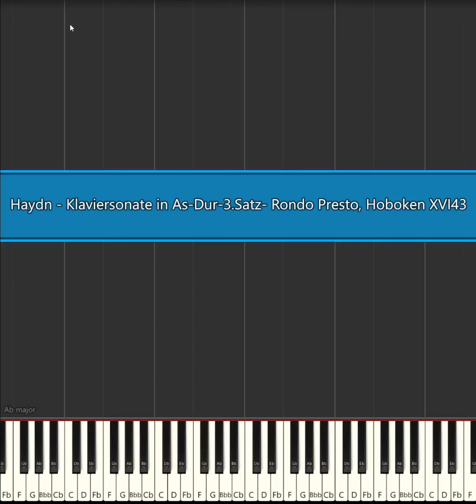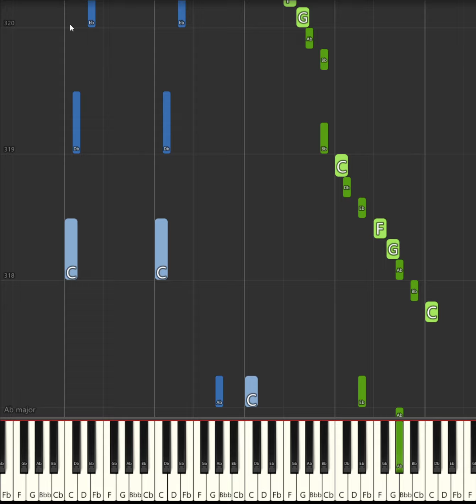Haydn - Klaviersonate in As-Dur-3.Satz- Rondo Presto, Hoboken XVI43